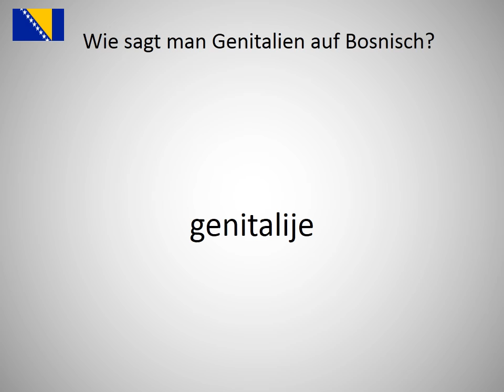Wie sagt man Genitalien auf Bosnisch?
Wie sagt man Genitalien  auf Bosnisch? Lerne die Aussprache von Genitalien !